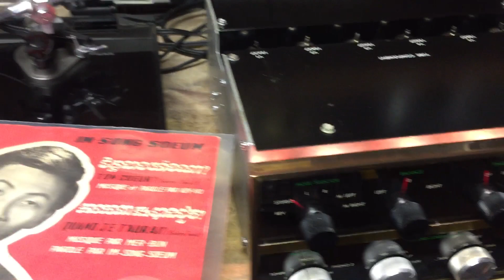Enjoy your July 4th! This is Im Song Soeum with Mer Bun.